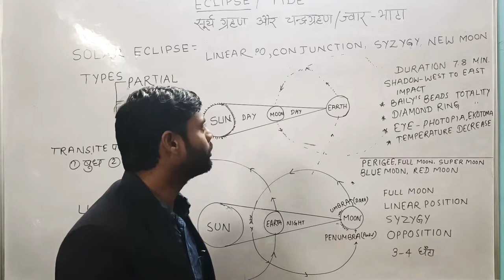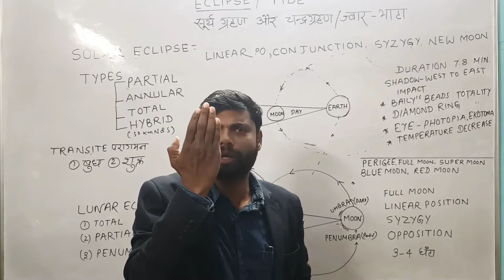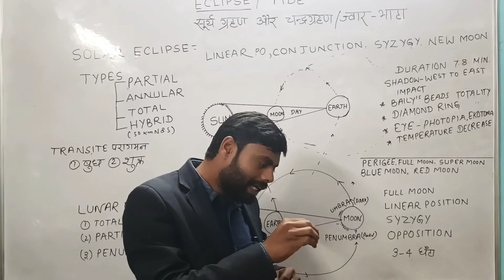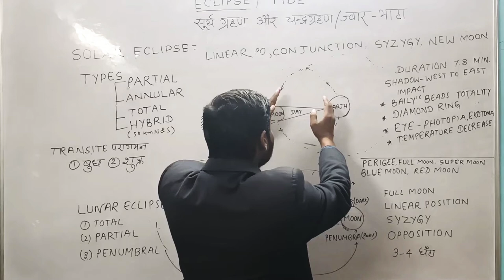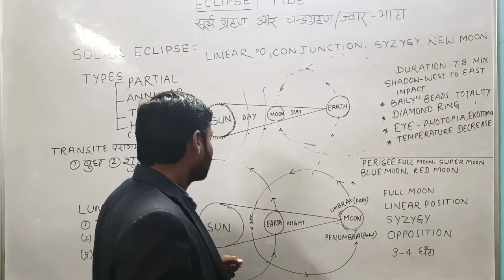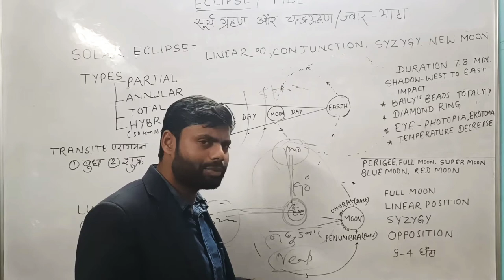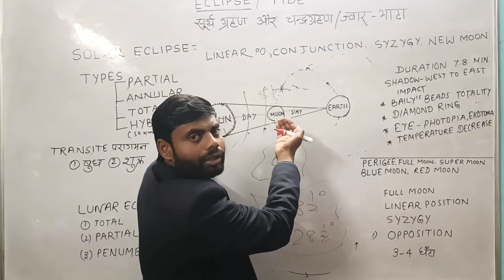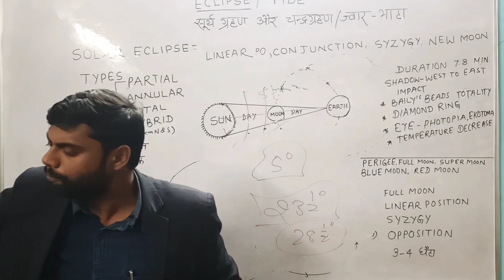सूर्यग्रहण | चंद्रग्रहण | ज्वार-भाटा | राहु-केतु |Eclipse | Solar | Lunar | Transit | Diamond Ring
ग्रहण एक खगोलीय घटना है जो तब होती है जब कोई खगोलीय पिण्ड या अंतरिक्ष यान अस्थायी रूप से किसी अन्य पिंड की छाया में आता है या उसके और दर्शक के बीच कोई अन्य पिंड आ जाता हैं। इस वीडियो के माध्यम से सूर्य ग्रहण और चंद्रग्रहण को आप कभी भी भुल नहीं पाएंगे।
blue moon kya hai. penumbra ambra kya hai Tide and Ebb kya hai.  spring tide kya hai
nieap tide kya hai.   centrifugal force kya hai orbital plane kya hai.  grahan se Jude superstition.  eclipse shadow Rahu ketu